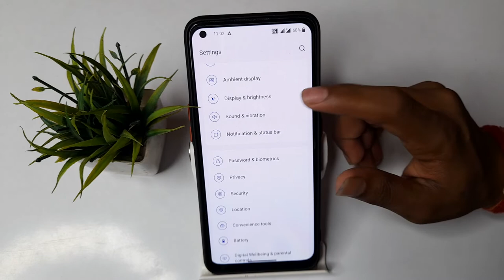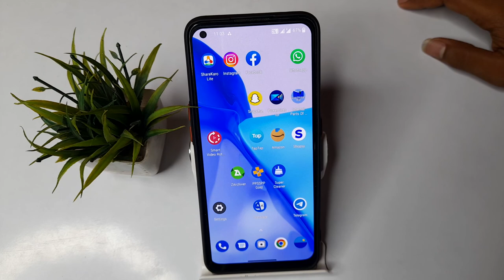How to on & off screen lock sound in OnePlus Nord CE 2 5G, sound mobile setting